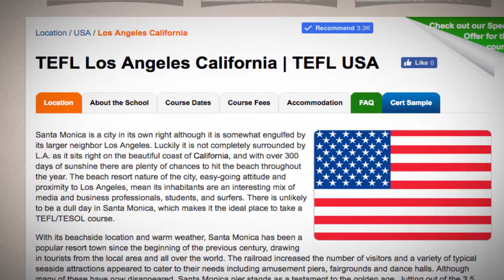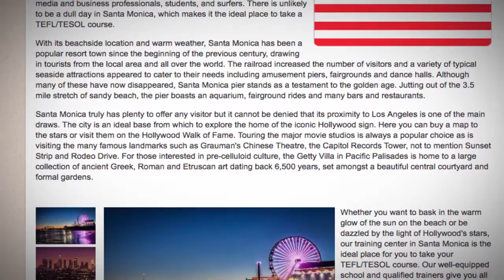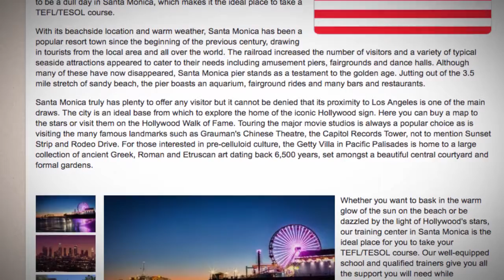TEFL / TESOL Course in Los Angeles, USA | Teach & Live abroad!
Santa Monica is a city in its own right although it is somewhat engulfed by its larger neighbor Los Angeles. Luckily it is not completely surrounded by L.A. as it sits right on the beautiful coast of California, and with over 300 days of sunshine there are plenty of chances to hit the beach throughout the year. The beach resort nature of the city, easy-going attitude and proximity to Los Angeles, mean its inhabitants are an interesting mix of media and business professionals, students, and surfers. There is unlikely to be a dull day in Santa Monica, which makes it the ideal place to take a TEFL/TESOL course.

With its beachside location and warm weather, Santa Monica has been a popular resort town since the beginning of the previous century, drawing in tourists from the local area and all over the world. The railroad increased the number of visitors and a variety of typical seaside attractions appeared to cater to their needs including amusement piers, fairgrounds and dance halls. Although many of these have now disappeared, Santa Monica pier stands as a testament to the golden age. Jutting out of the 3.5 mile stretch of sandy beach, the pier boasts an aquarium, fairground rides and many bars and restaurants.

Santa Monica truly has plenty to offer any visitor but it cannot be denied that its proximity to Los Angeles is one of the main draws. The city is an ideal base from which to explore the home of the iconic Hollywood sign. Here you can buy a map to the stars or visit them on the Hollywood Walk of Fame. Touring the major movie studios is always a popular choice as is visiting the many famous landmarks such as Grauman's Chinese Theatre, the Capitol Records Tower, not to mention Sunset Strip and Rodeo Drive. For those interested in pre-celluloid culture, the Getty Villa in Pacific Palisades is home to a large collection of ancient Greek, Roman and Etruscan art dating back 6,500 years, set amongst a beautiful central courtyard and formal gardens.

Whether you want to bask in the warm glow of the sun on the beach or be dazzled by the light of Hollywood's stars, our training center in Santa Monica is the ideal place for you to take your TEFL/TESOL course. Our well-equipped school and qualified trainers give you all the support you will need while completing the course and the beautiful beaches, exciting nightlife and other numerous activities will keep you entertained outside of the classroom.

Find out more about taking a TEFL course in Los Angeles